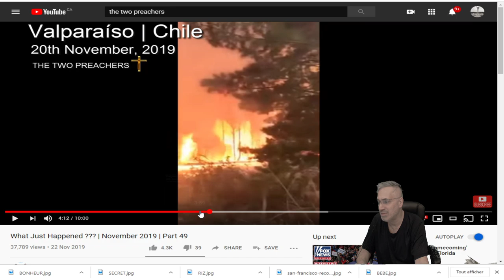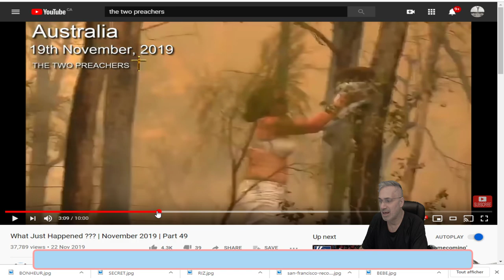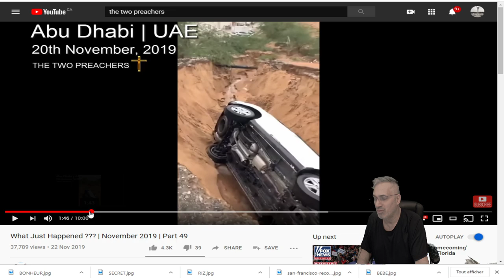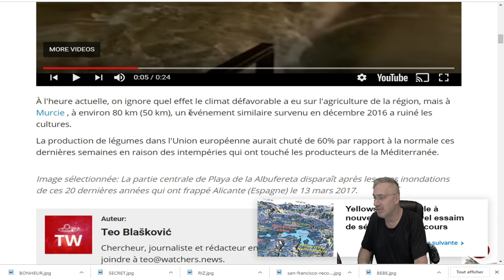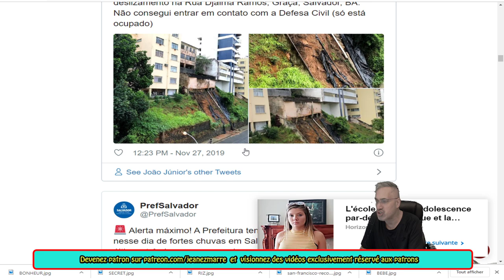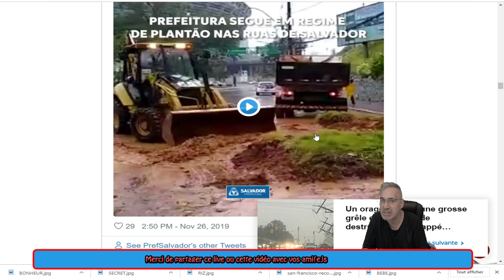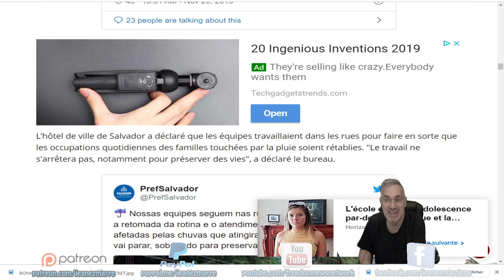DERNIÈRE HEURE;TROIS MOIS DE PLUIE AU BRÉZIL EN 24 HEURES;QUE SE PASSE T'IL?